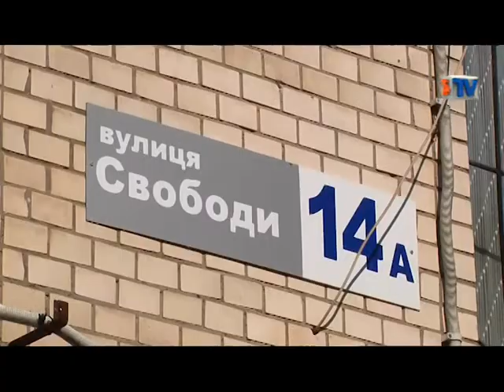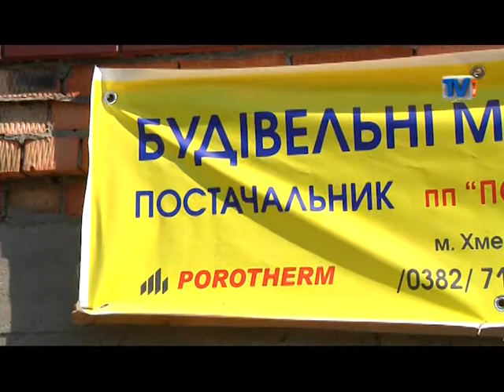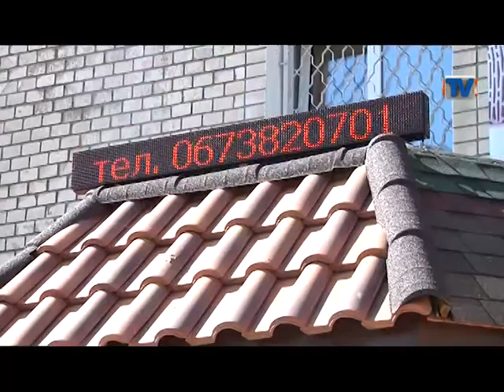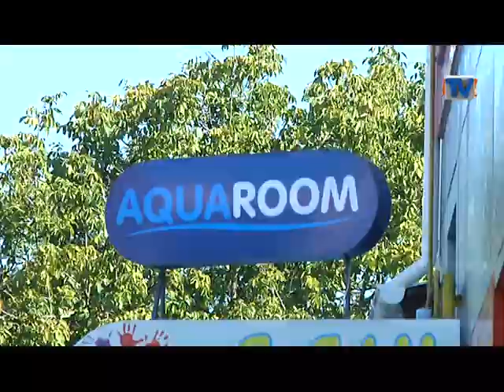Передача “Мій комфорт”. Випуск 20.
До вашої уваги нова порція комфортних порад, що допоможуть створити особливу атмосферу та затишок у вашій оселі. Із 20-го випуску проекту «Мій комфорт» ви дізнаєтесь: про переваги житлового комплексу «Зелений квартал» - із вуст його майбутніх мешканців , чому вигідно будувати власне житло з керамічних блоків та ознайомитесь з новими ексклюзивними колекціями керамічної плитки, що пропонує салон «Акварум».